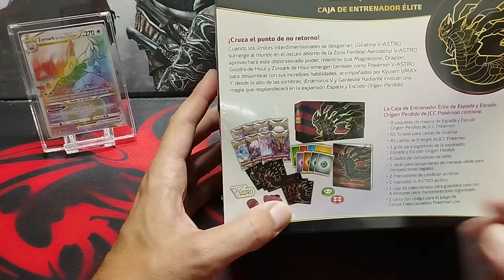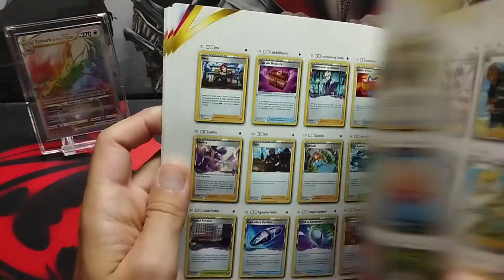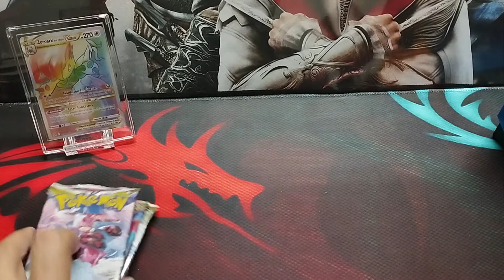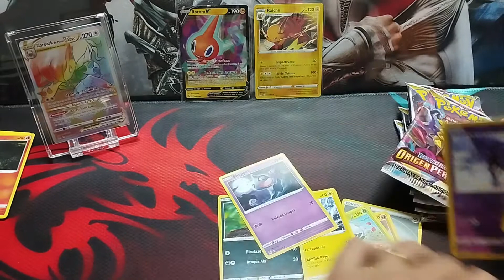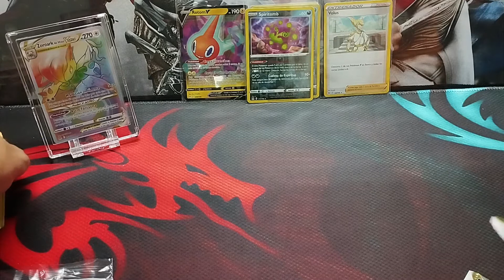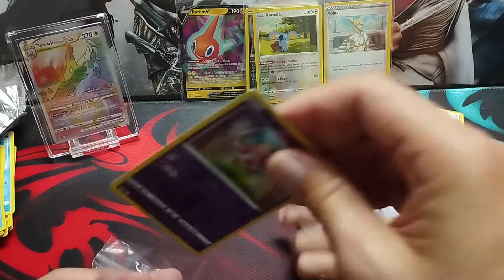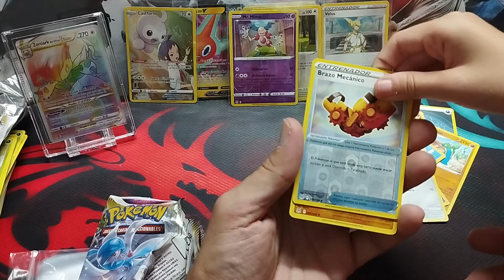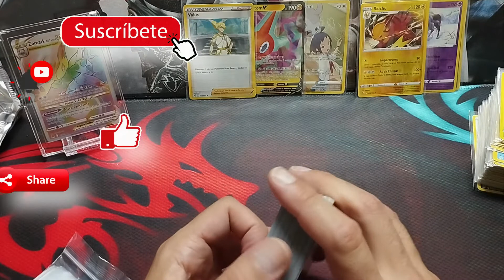Pokemon JCC Origen Perdido 🃏 Apertura de Caja de Entrenador de Elite 🥇 ¡¡EN FAMILIA!! 😎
En este video Marcos se entrena frente a las camaras brevemente para enseñarnos una caja de entrenador de elite de Pokemon JCC (porque es en español) de la nueva expasión de "Origen Perdido".
Así que ya sabeis: dadle muchos likes al video que Marcos se lo esta ganando a pulso.